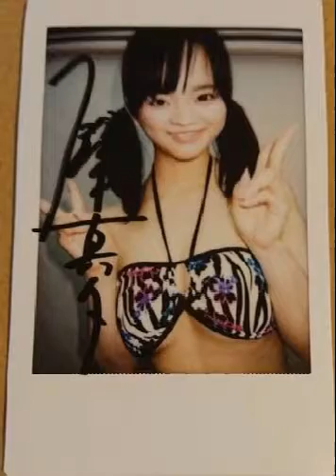koldchilla 2000 (boom bap)